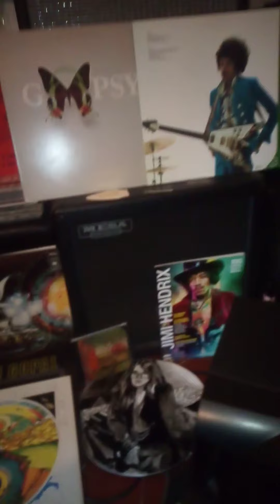roll blues hub^_^blues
the things i used to do Freddy King cover